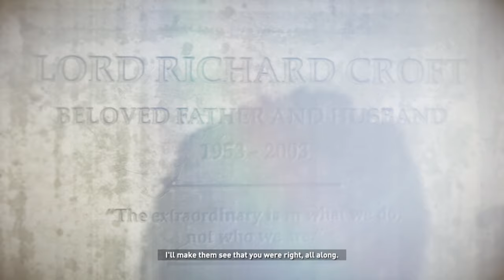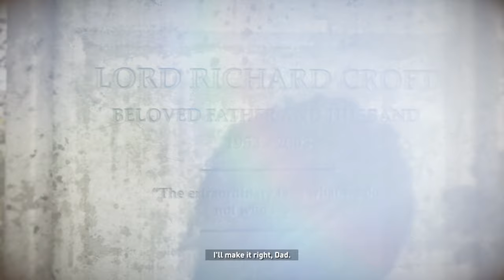We Got Greek Soldiers! Rise Of The Tomb Raider part 6